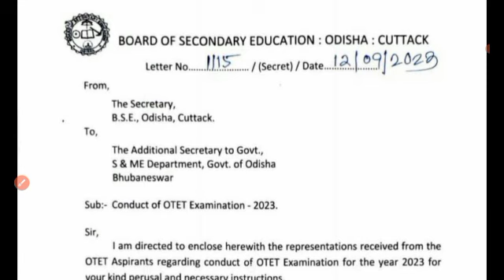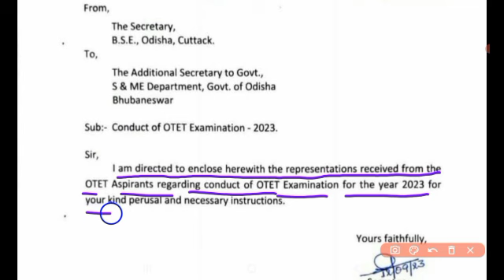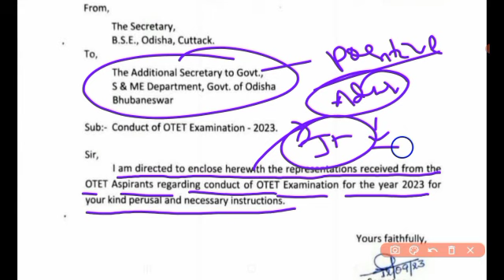ବିନା otet ପାସରେ JT apply | JT exam ପୂର୍ବରୁ otet ହେବ | junior teacher 2023